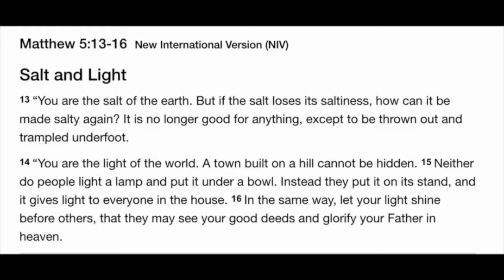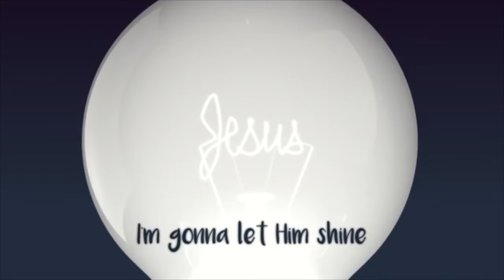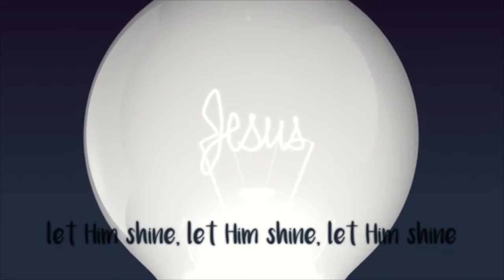The Santa Cruz SHIP (EP6)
The Santa Cruz Ship
Hear from our Captains, Junior Captains, Lifeguards, Sailors and Muppet Friends and Guests, as we sail on different journeys through the Bible, while getting involved in exciting craft and quizzes. Let's explore together!

Quiz Information
Episode 6 Cruz Quiz - Ages 5 to 11